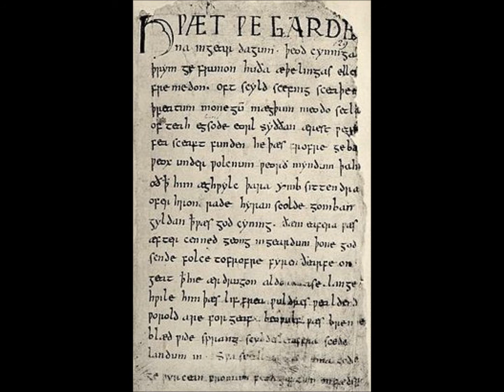Beowulf 2 of 4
Part 2 of a lecture series on Beowulf (9th grade)